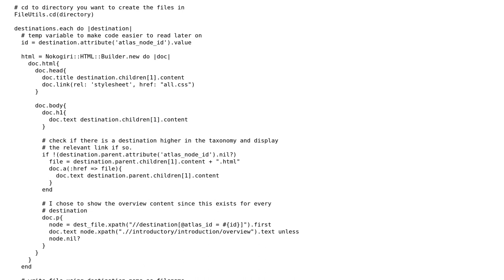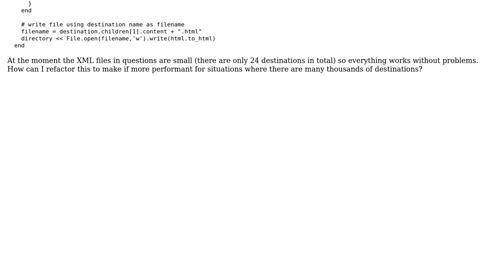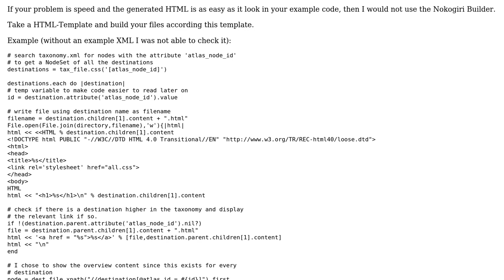Code Review: XML/HTML batch generator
With thanks & praise to God, and with thanks to the many people who have made this project possible! | Content (except music & images) licensed under CC BY-SA | Music | Images & others | With thanks to user SoSimple user knut user Jamal and the Stack Exchange Network Trademarks are property of their respective owners. You are responsible for your own actions.